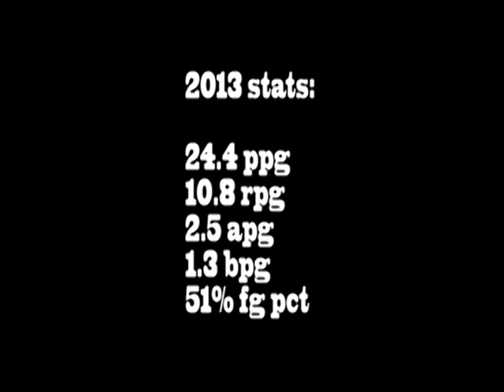Brandon Adams 2013 Willetton tigers mixtape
Brandon Highlight reel

DOB: 17/6/87
Height: 6'7"
Weight: 230lb
Hometown: Seattle, USA
College: Hawaii
Pro teams: 2013 Willetton Tigers

2013 Stats:
24.4 ppg
10.8 rpg
2.5 apg
1.3 bpg
51% fg pct